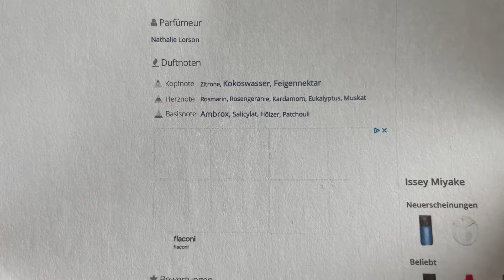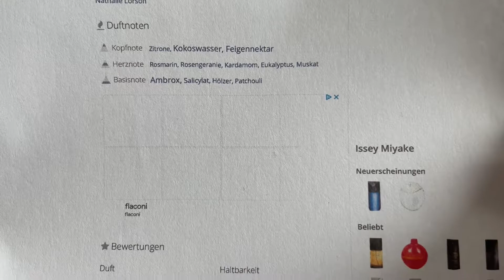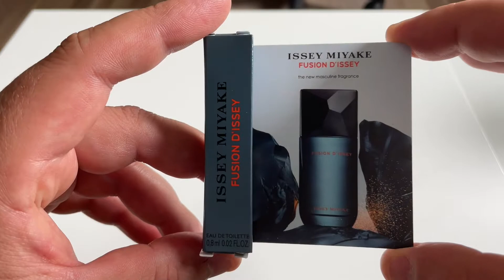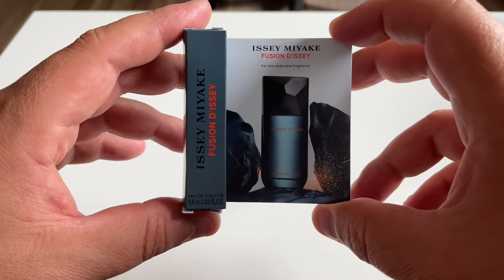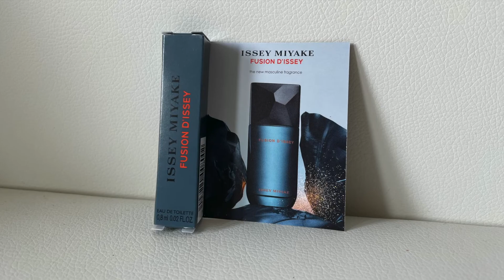👃 Issey Miyake Fusion d`Issey Eau de Toilette / Eindruck / Vorstellung / Warum? / Empfehlung? 👃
In diesem Video stelle ich dir den Issey Miyake Fusion d`Issey vor.

Dir gefällt das Video? Dann zeig es mir mit einem Abo und einem Like. Danke :-))